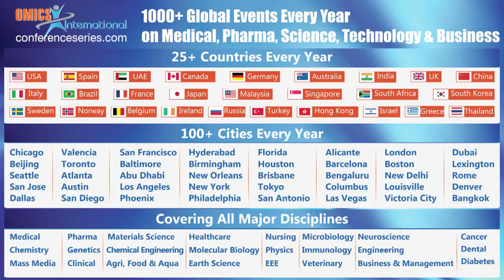Jorge Alberto Lopez Ortiz| RYC food | Mexico | Industrial Engineering 2014 | OMICS International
Title: Thinking outside the box is not fought with quality
International Summit on Industrial Engineering
December 08-10, San Francisco, USA

Abstract

The traditional mode of production was once thought out of the box, but with quality. Today it is difficult for us to spend a single day of our lives without the smartphone, without internet, without a car, etc. These articles must largely the people who observed a problem and thought of a solution out of the box. From Henry Ford to Steve Jobs, we are today full of quality items that have survived because someone thought outside the box and. Thinking outside the box with quality is something for everyone, just that you should have a strategy for dealing with resistance to change that is in all individuals. Also it is true that people who think outside the box and do it with quality, or people who are able to capitalize on the ideas of these people make a lot of money, just enough to flip the face and see the results that innovative companies have. The business world is no longer like 100 years ago, used to be called transform or die, today we are in the era of Innovate or die for business, innovation today is no longer a differentiator for a business, as it was (for example) to Apple Iphone but a pillar strategy businesses and individuals.

Biography

Jorge Alberto Lopez Ortiz is an industrial engineer by autonomous popular Puebla State University, doing a Masters in strategic planning at the University of the Americas Puebla. He is the head of manufacturing for a company of Meat AAA in Mexico and has a patent pending for agribusiness, he has developed his professional career in the automotive and textile industry, has focused its business efforts to provide satisfactory solutions for customer, and profitable for the organizations.